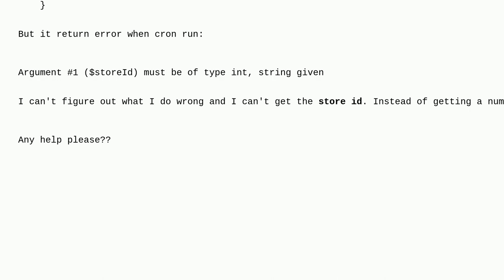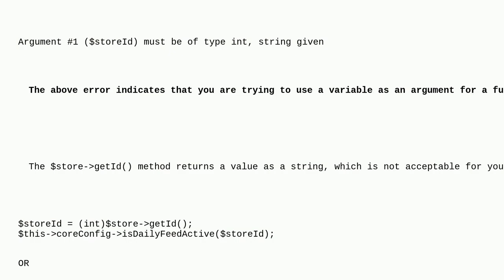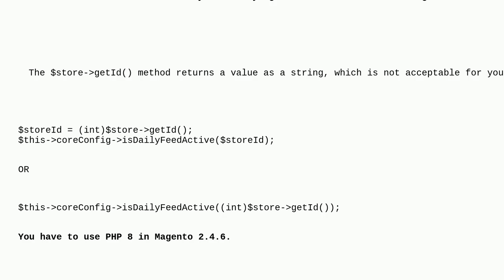Magento: Argument #1 ($storeId) must be of type int, string given error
Argument #1 ($storeId) must be of type int, string given error

A special thanks goes out to the community

  function php8.1 php magento2.4.6